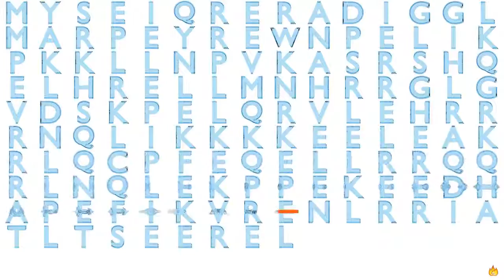Gene Music Using Protein Sequence of FAM107A "FAMILY WITH SEQUENCE SIMILARITY 107, MEMBER A"